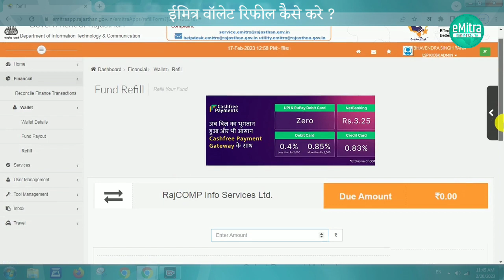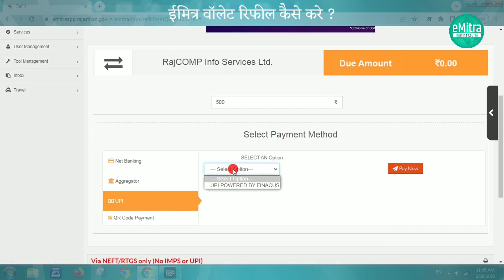emitra wallet refill kaise kare 2023 || emitra wallet me paise kaise dale || emitra training course